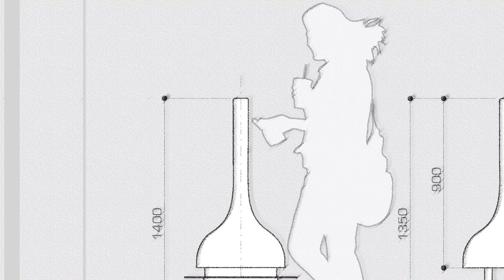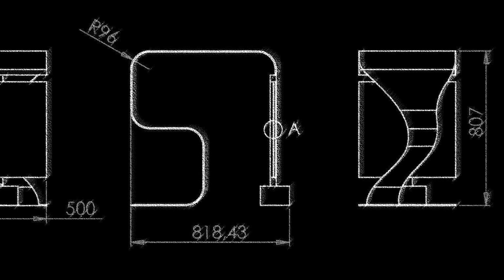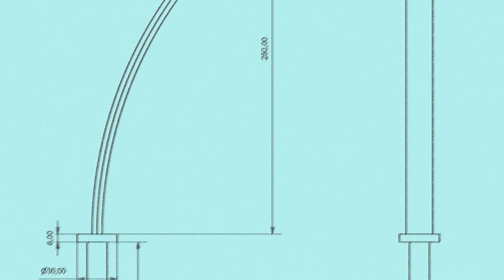"Premio Orticola D'Esterni" ~ "La luce: stare insieme in giardino" - 2012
Orticola Mostra mercato ospita Orticola D'Esterni Esposizione di Design per Esterni. 11.12.13 maggio 2012 ai giardini Indrò Montanelli, piazza Cavour in Milano.

Orticola di Lombardia, Associazione senza fine di lucro, con ADI, Associazione per il Disegno Industriale presentano il "Premio Orticola D'Esterni" concorso per designer italiani, con il tema "La luce: stare insieme in giardino".

Al Salone del Mobile Milano 2012. Orticola di Lombardia con ADI, Associazione per il Disegno Industriale hanno presentato un' anteprima del "Premio Orticola D'Esterni", presso lo stand ADI. Un video suggestivo per annunciare il "Premio Orticola D'Esterni" nel contesto dell'evento espositivo Orticola D'Esterni.